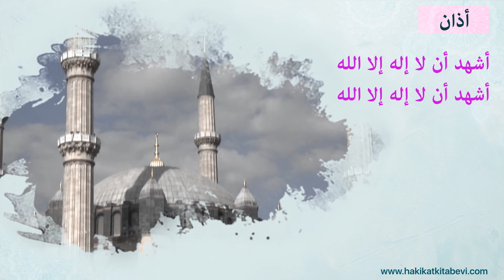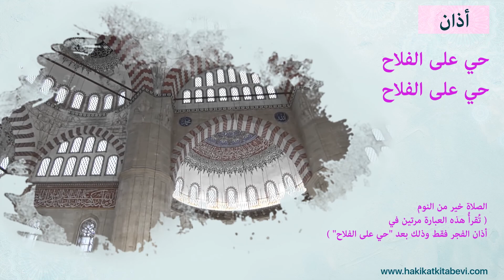كيف يُقرَأُ الأذان؟